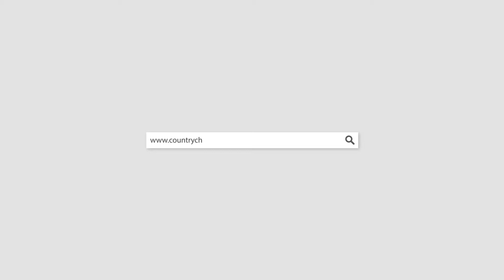P4601 2017 Cadillac Escalade White